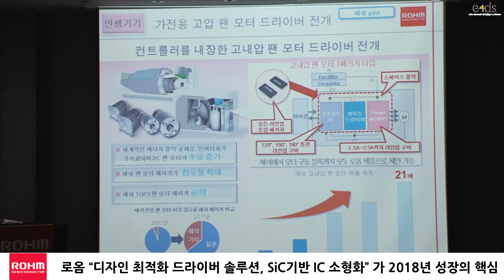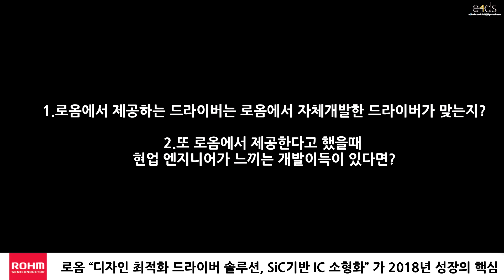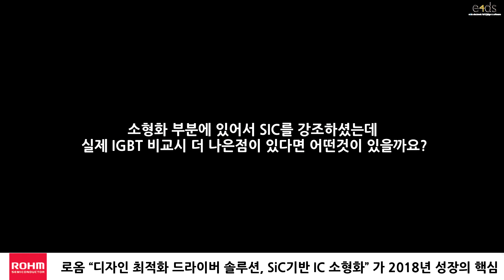로옴 “디자인 최적화 드라이버 솔루션, SiC기반 IC 소형화” 가 2018년 성장의 핵심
자체 개발 드라이버 기반의 최적화 통합 솔루션 제공
SiC 효과, 최대 86% 대기전력 및 80% 실장 면적 감소

 지난 13일 로옴은 우다가와 마사카즈(로옴 대표)와 실무 임직원이 참여한 간담회를 통해 2018년 사업전략과 각 분야별 핵심 기술을 발표하였다.